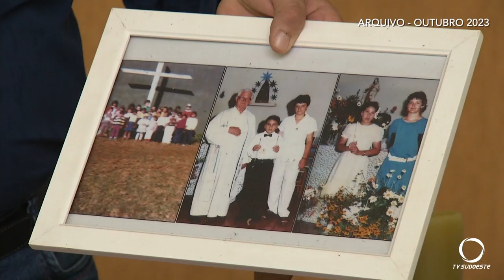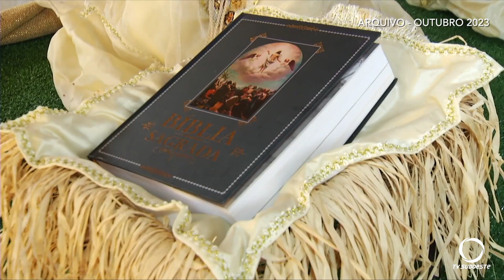Retrospectiva de Outubro de 2023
Atualidade: Lembre das reportagens feita pela equipe da TV Sudoeste que mais marcaram o mês de outubro de 2023.